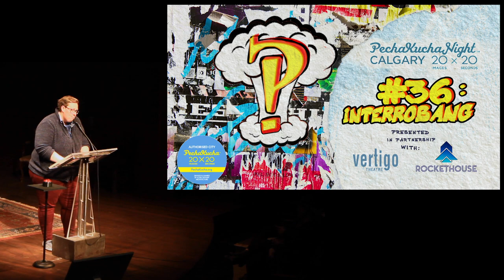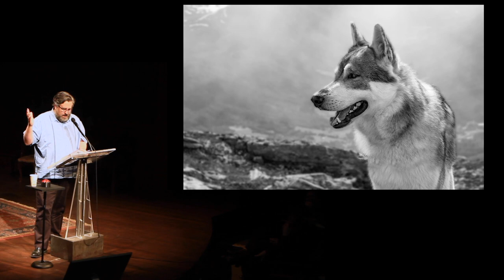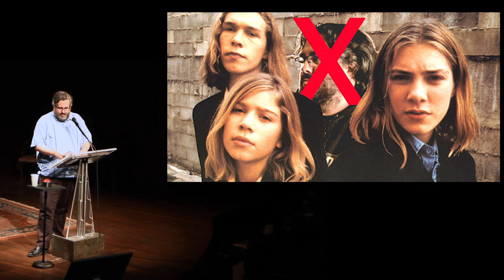Jason Long - PechaKucha Calgary #36: ?! At Vertigo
You probably remember him as Cowboy #3 in Silver Springs Elementary School’s 1980 production of "Roundup On The Moon"